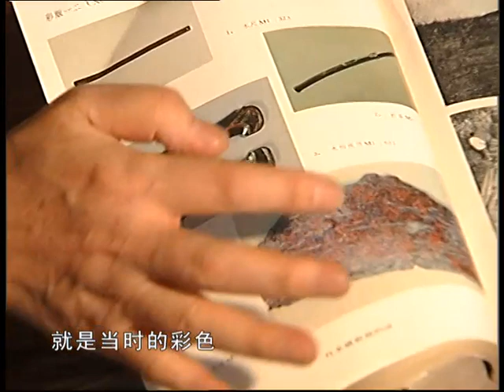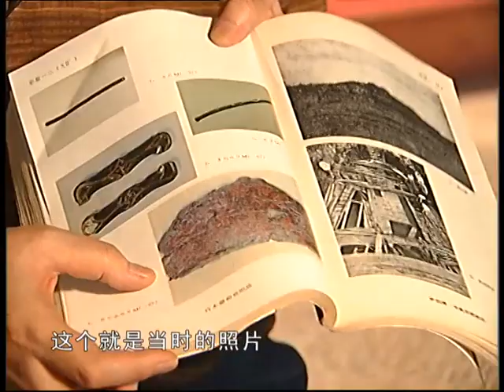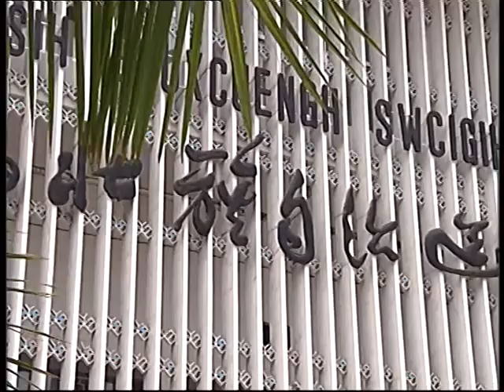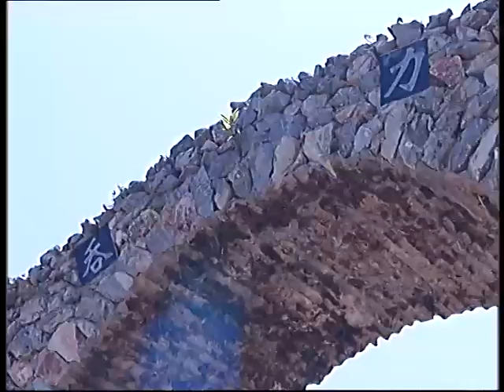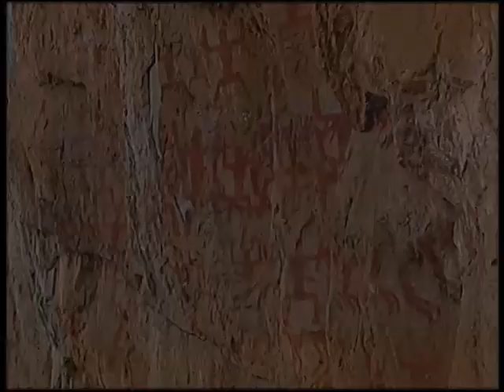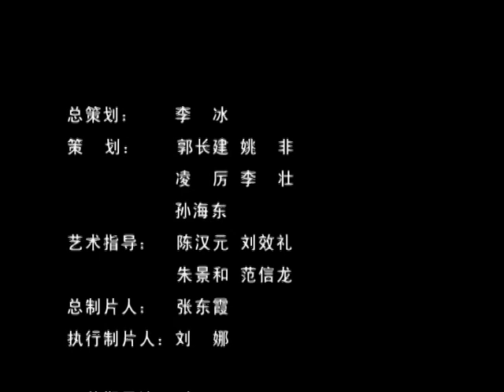黑色诱惑——壮族 Traditional Dresses of the Zhuang People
A black color that tells the vicissitudes of the history of the Zhuang people. Why did the Zhuang choose black as their symbol? Because they generally believe in taoism -- the native chinese religion, where black is the source of ideas and represents the original and simple nature.